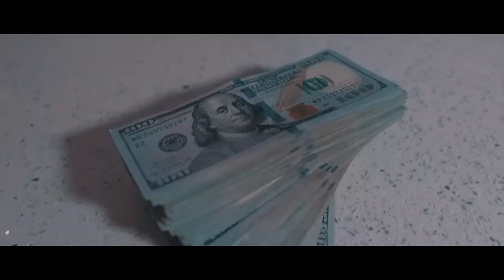Saafir - Boss Tycoon (Official Video)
Shot + Directed by Idea Films | Produced by DJ Idea

Saafir x DJ Idea bring you a third motion picture titled "Boss Tycoon", the third release off of Gold Blooded Volume III.

IG + SoundCloud + Twitter: @ViaSaafir